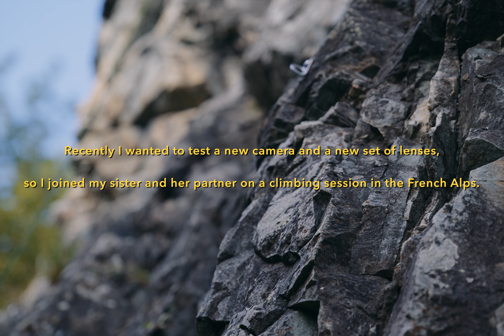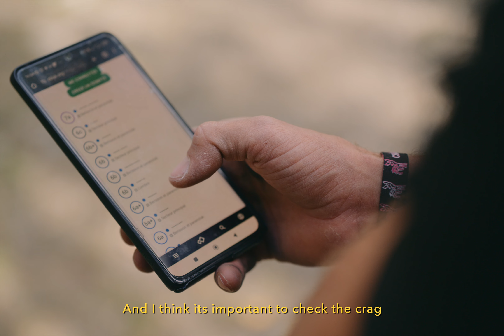The Climb | Shot on Blackmagic Cinema Camera 6K & Sirui Jupiter Macro Cine Primes (Mini documentary)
Graded with FilmConvert.
Gear used : Blackmagic Cinema Camera 6k : B&H
Sigma Adapter : B&H Amazon (pick EF to L)
Sigma Adapter
Sirui Jupiter Set
Wise CFexpress

This started as a test shoot to try out both the new Cinema Camera 6K and the complete set of Sirui Jupiter Macro Primes including the 75 and 100mm  but I decided after the fact to turn this into a mini documentary to make it more interesting to watch than just test footage.

I filmed it in 2 hours by myself. The light was super harsh as it was during the afternoon and the light also kept changing.
The green trees behind us also made it tricky to keep the same colour across the whole shoot.
I decided to film this in Open Gate as I thought it suited both the activity and the scenery. Personally I think it really helped to get a sense of scale and I could fit a large portion of the rock face.

It was a great little test to use both the camera and the lenses in a documentary style.
I really love these lenses and am very happy with the images/look I managed to capture. Being able to combine fast apertures and macro capabilities on all focal lengths was amazing and made for interesting and beautiful shots in my opinion!
Definitely my favourite camera / lens combo at the moment.

Settings: BRAW 8:1, 23.98 & 36 fps.
Lenses used: 35, 50, 75 & 100mm.

Cheers,
Flo